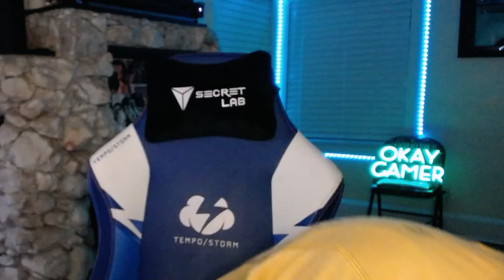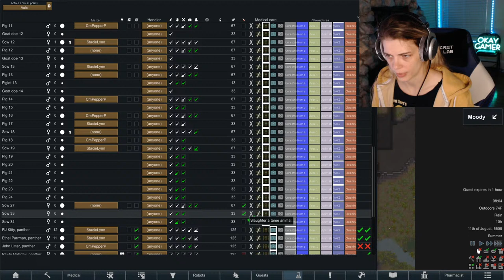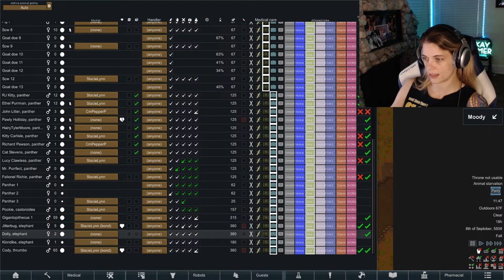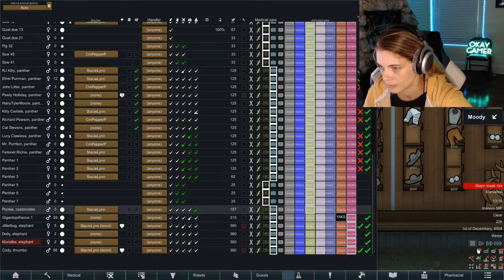Little Narfites... Duke Plays - Rimworld (w/ DLC & mods) - part 14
1. BE RESPECTFUL.
2. Do not spam the chat or self promote!
3. No backseat gaming or spoilers.
4. Do not harass me about seeing my roommates (or dogs)!
5. Do not ask to play with me. If I need people to play with, I will ask.
6. I am not a therapist or a doctor - if you need help, please seek it outside this stream.